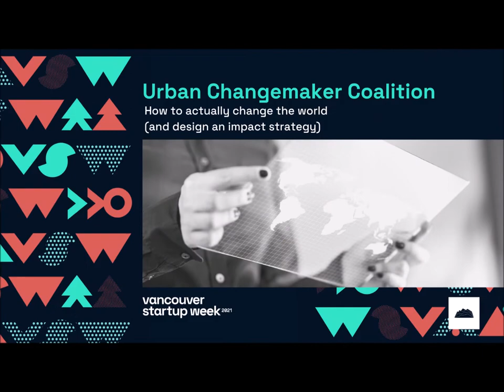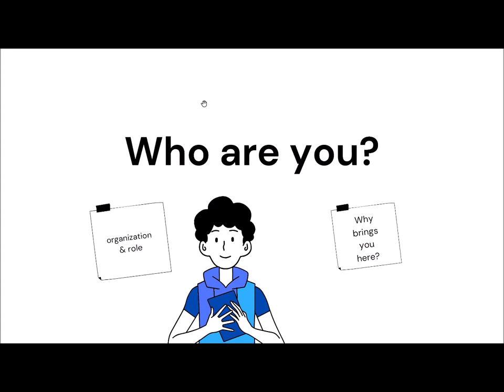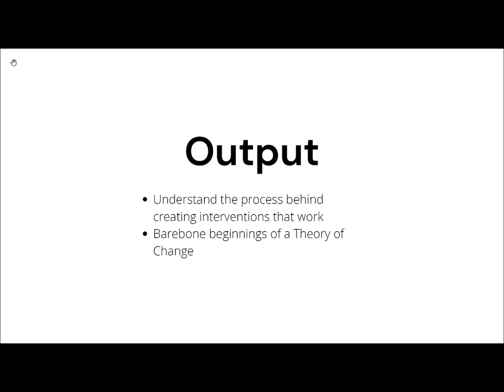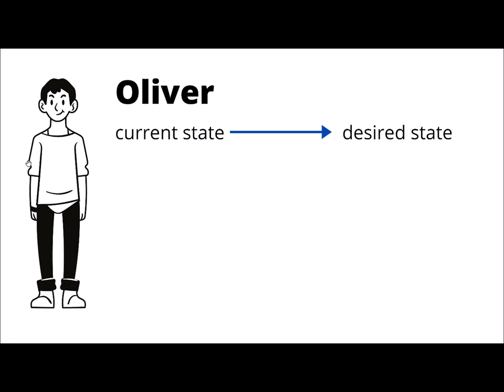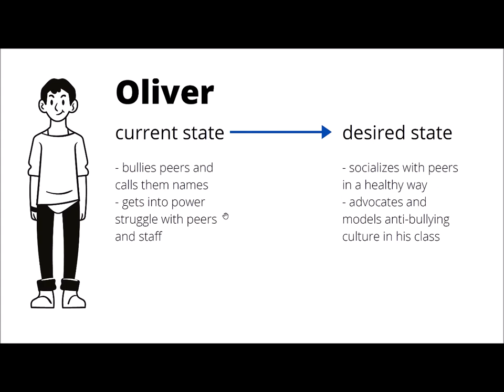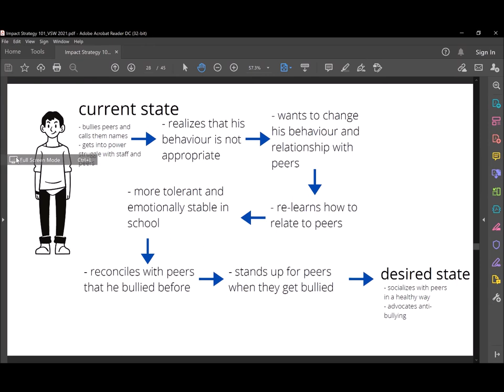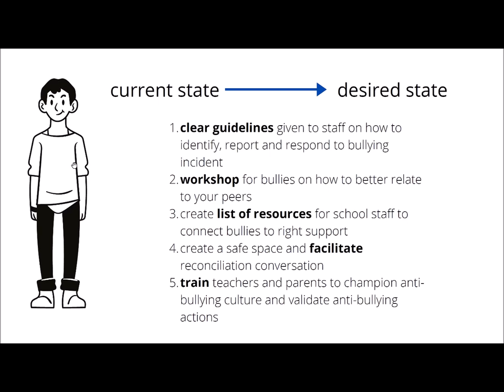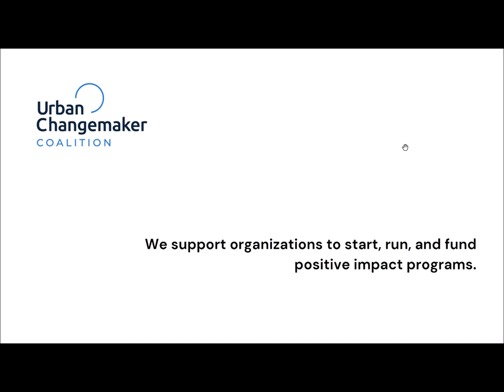Urban Changemaker Coalition | How to actually change the world (and design an impact strategy)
Are you a social entrepreneur?
Are you driven by a mission much bigger than yourself, to change your community for the better?

This interactive workshop provides the 101 guide to building an impact strategy.

Impact Strategy
= how to start, maintain, measure and expand the positive impact of your business

In this interactive workshop, I will guide you through an impact strategy template, and you are invited to write the skeleton strategy for your enterprise.
Then, I will ask probing questions that ask entrepreneurs to articulate the causal link between your activities and your definition of success.

By the end of the workshop, you will walk away with the foundations of an impact strategy that you can use to:
1) communicate to team and customers about how the business achieves its mission,  2) pre-emptively identify data gaps or flaws in thinking that would have resulted in mission failure.

This workshop took place at Vancouver Startup Week 2021.